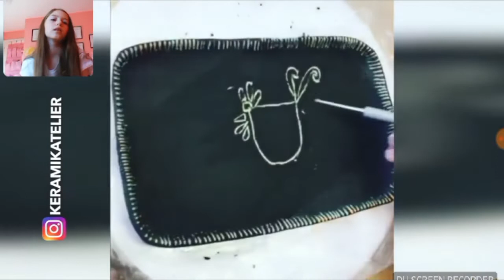Satisfy Challenge!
Even though this is late, I'm seeing if I am satisfied!